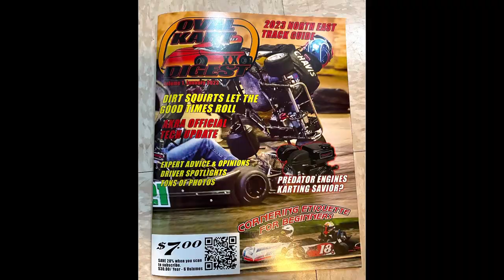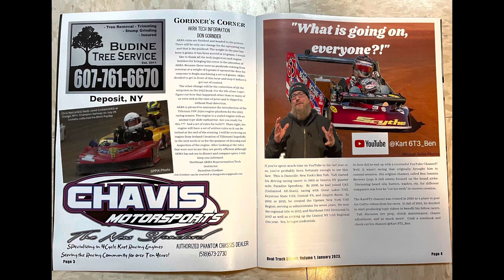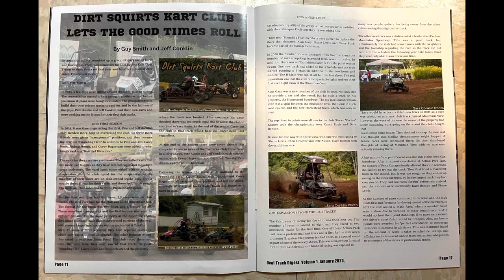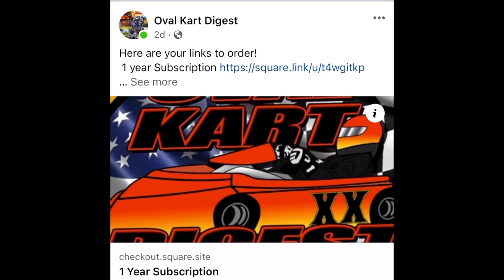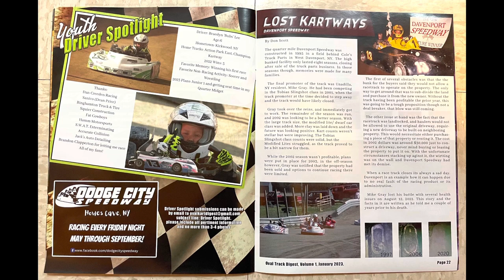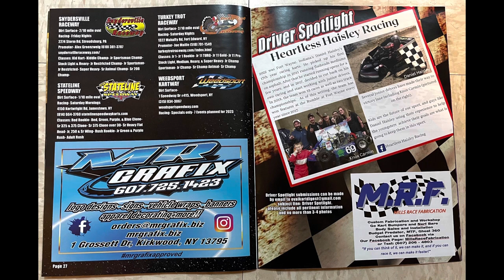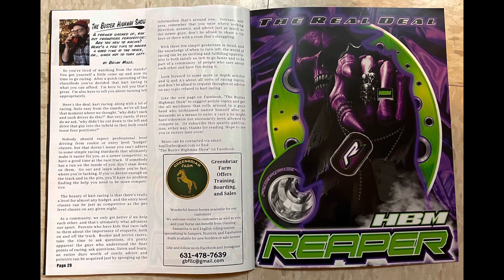New Magazine! Oval Kart Digest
Equipment:
iPhone 12 Pro
GoPro hero8
Lapel mic

Aratari Auto Color and Detail

Fuel Clothing